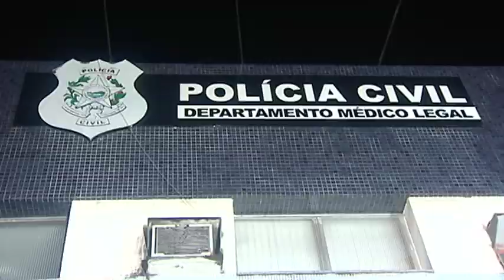TN1: Criança de 6 anos morre afogada na piscina de uma chácara, na Serra.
O menino viva em abrigo e passava férias numa chácara com outros colegas da casa de acolhida.